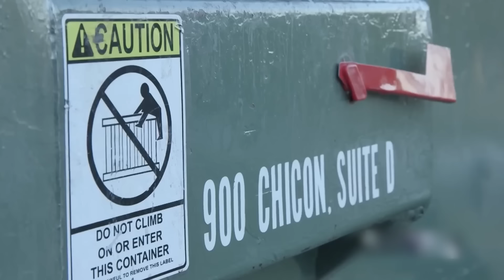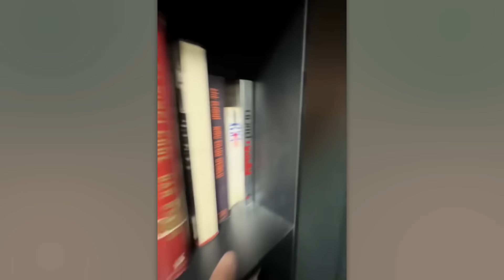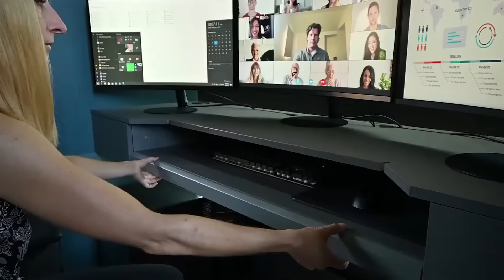Leute lachten über sein Haus, bis sie hineingekommen sind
Wohnen im Flugzeug und unter Wasser, Geheimzimmer und einzigartige Einbaumöbel - in diesem Beitrag bekommt ihr jede Menge ausgefallene Architektur- und Designideen zu sehen.